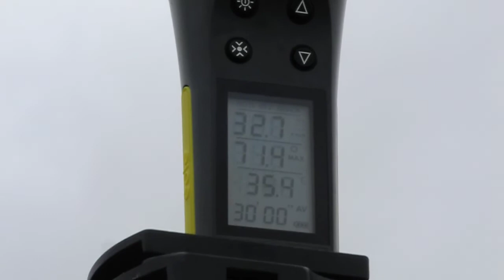Ambiance venteuse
Ambiance vent fort au Moulin de Chouppes (86) le 29 Mars 2015 avec des rafales de vent jusqu'à 71.4km/h mesurées à l'anémomètre Skywatch Eole 1 sur trépied stabilisé.